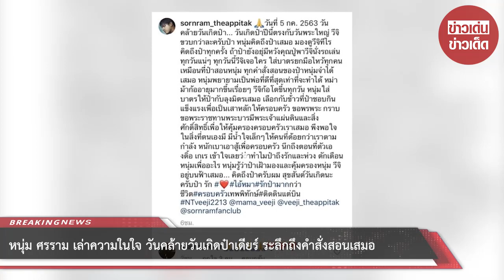หนุ่ม ศรราม เล่าความในใจ วันคล้ายวันเกิดป๋าเดียร์ ระลึกถึงคำสั่งสอนเสมอ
ขอบคุณที่มา :
ขอขอบคุณข้อมูลจาก: